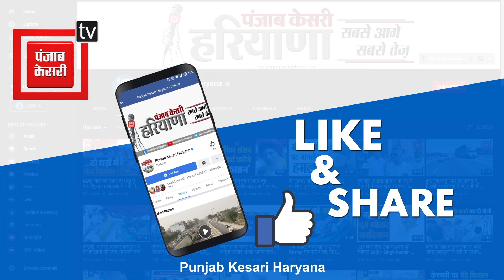शहीद अग्निवीर के पिता का वीडियो जारी कर बोले राहुल, राजनाथ सिंह ने संसद में झूठ बोला